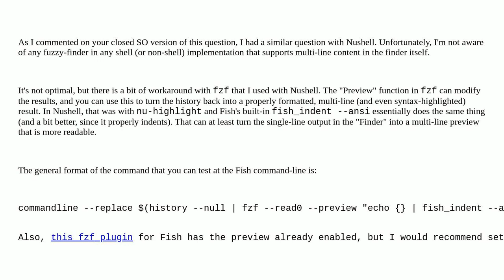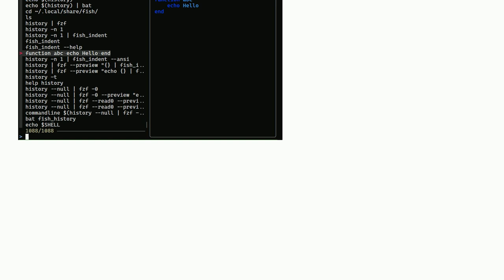Show long commands in fish (ctrl+r) history on multiple lines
A special thanks goes out to the awesome community

  fish shell